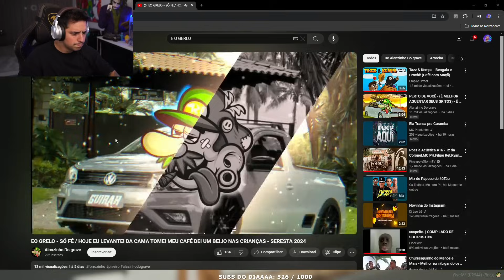ELE TENTOU ROUB@R O CARRO DO LEVI! EP 574